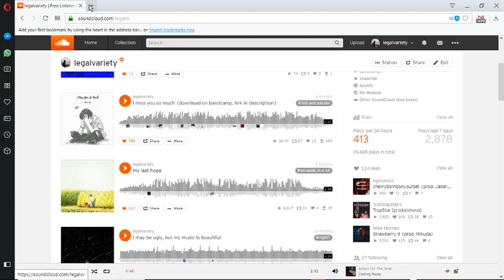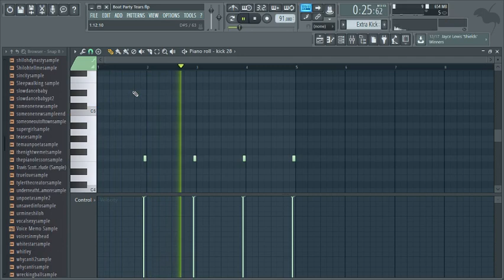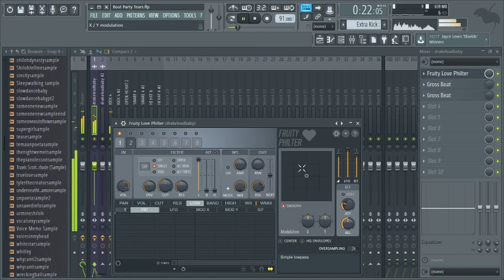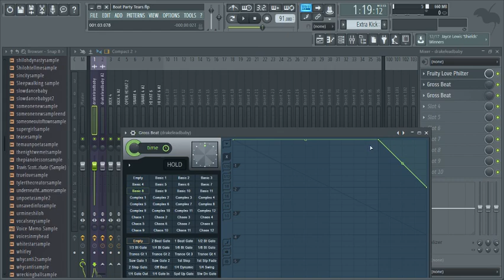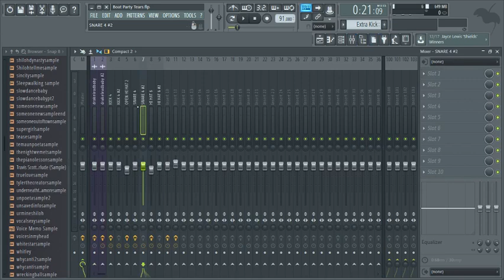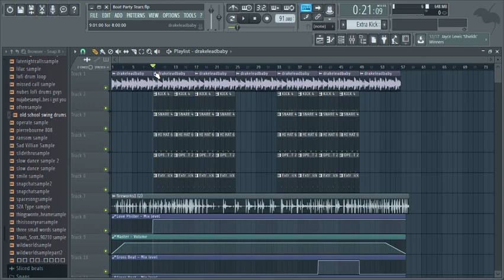HOW I MADE MY HIT SONG "I MISS YOU SO MUCH"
💬 Social Media 💬